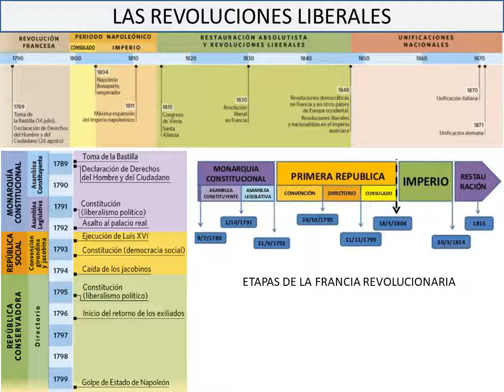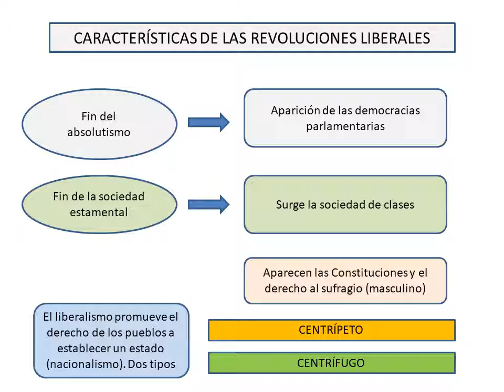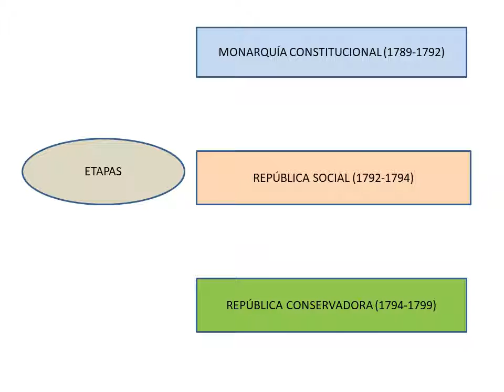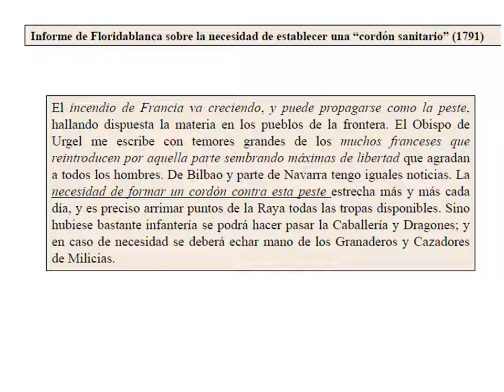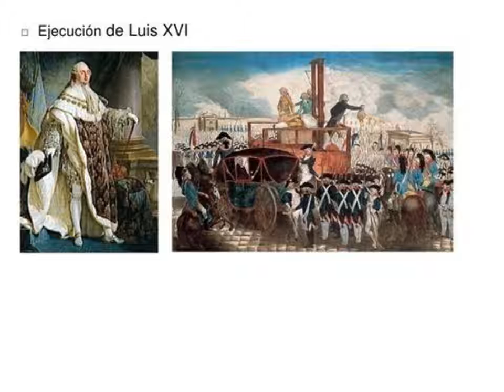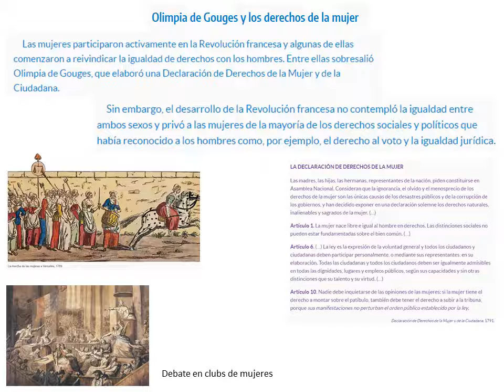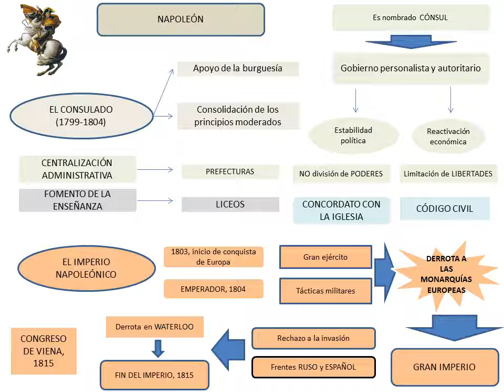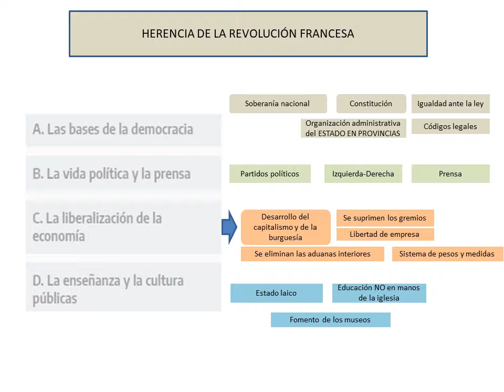Las revoluciones burguesas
En este video vas a aprender cómo se produjeron las revoluciones burguesas en el siglo XVIII, como la Revolución Francesa.